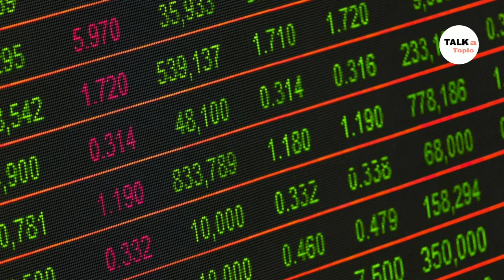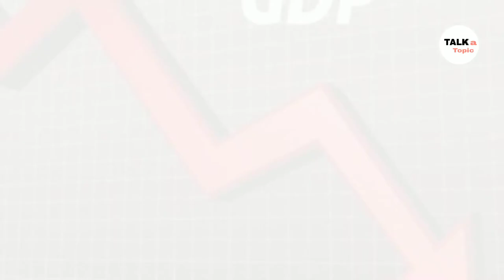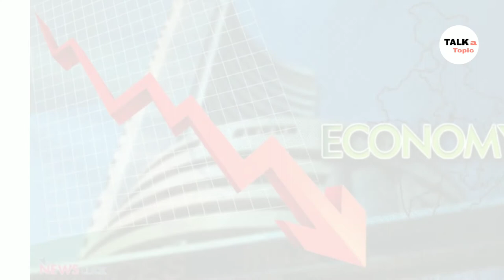India's Growth Forecast by various Rating Agencies/Fitch,IMF,ADB, Moody's/by Harihar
Hello friends

So please do ...